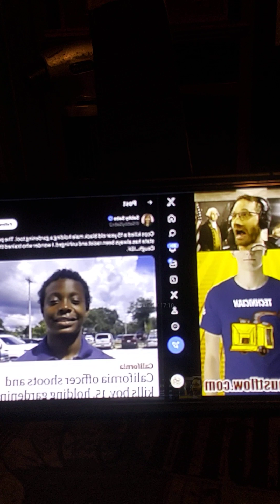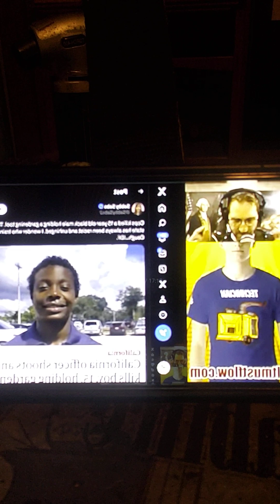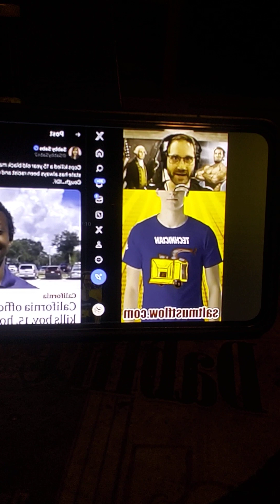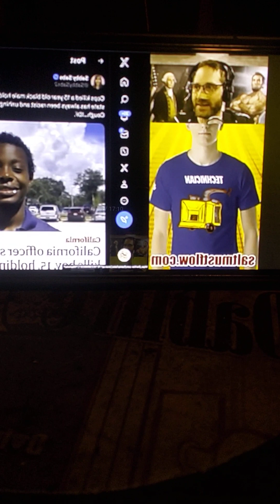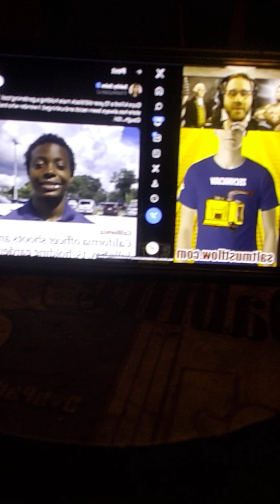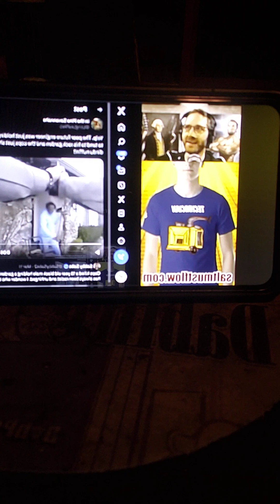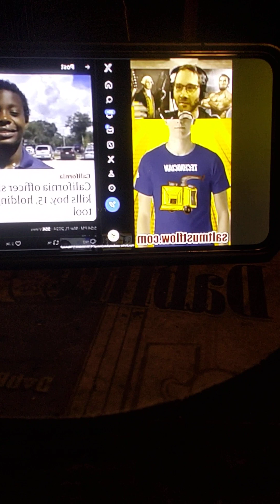RACISM DEAD , ..same with brains...Salty says eh...hardR ass clowns BudsV tfoh🖕😉